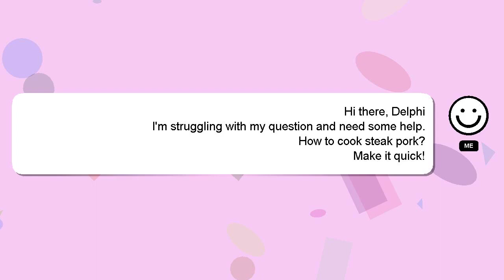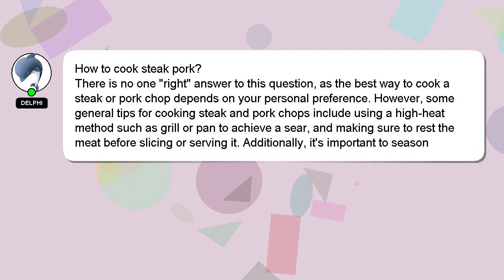How to cook steak pork?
A short overview of who I am, Hi, my name is Delphi, nice to meet you. I am happy to help you with your questions. - How to cook steak pork?

Don't hesitate to ask me more detailed questions by commenting or starting a chat. Your answer will be recognized and appreciated with a 'heart' from me.

*2 What we are experimenting :*